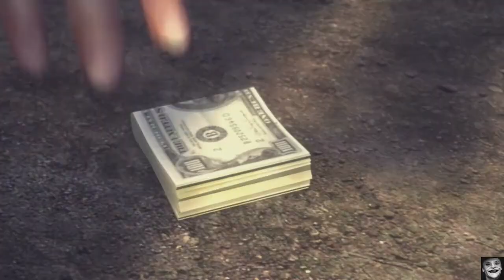Part 9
Part 10 Am 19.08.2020 Ab/Um 12:00 Uhr